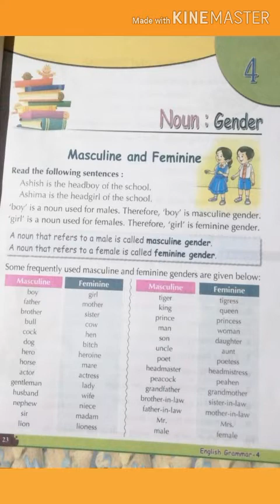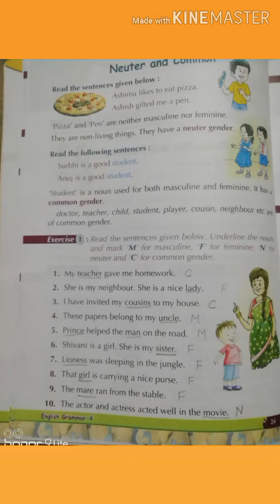Class 4 English grammar Gender